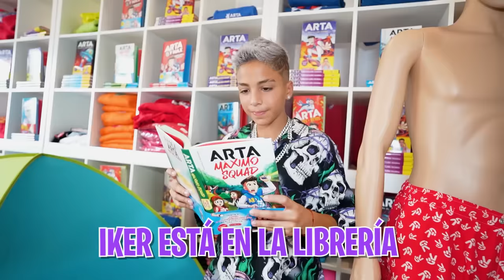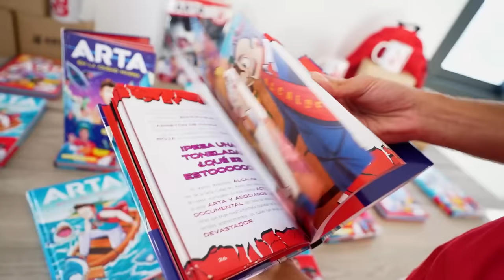MI HERMANO Y SU CRUSH SE BESAN POR PRIMERA VEZ…*lo tengo grabado!*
Mi hermano salvo a su crush el otro día de una caída muy grande así que ella lo quiere recompensar con algo que llevaba esperando mucho tiempo.